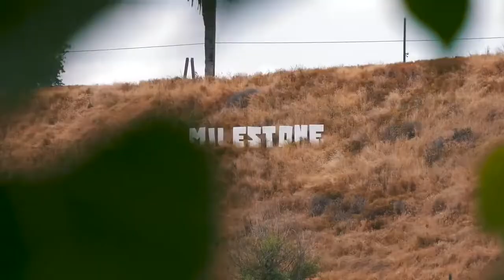Hasquarna FS450 Supermoto Ride - Gravel & Tamac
Husquarna FS450  Supermoto Ride
Gravel & Tamac Track